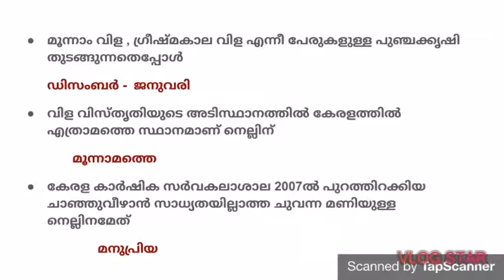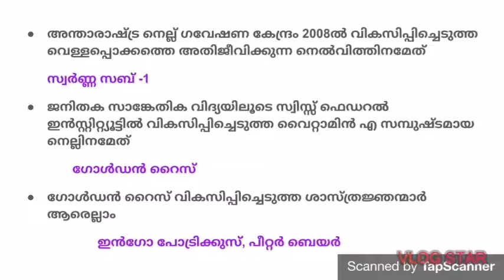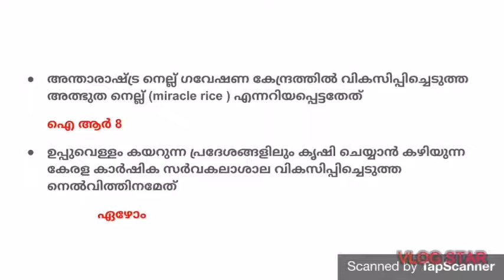നെല്ല് - പി. എസ്. സി ചോദ്യങ്ങളും ഉത്തരങ്ങളും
നെല്ല്